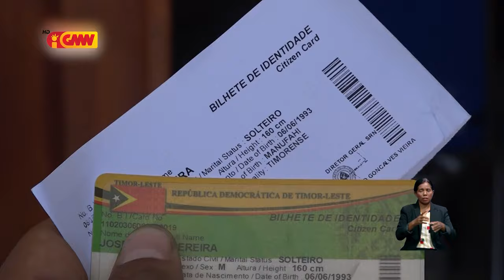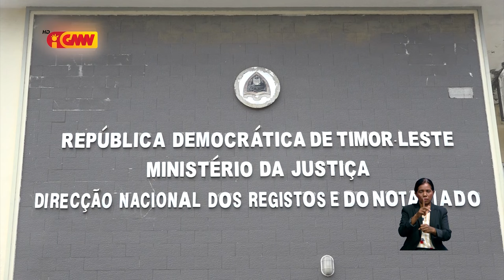Notariadu sei halo verifikasaun ba dokumentus sidadaun ne’ebé trata Bileti Identidade